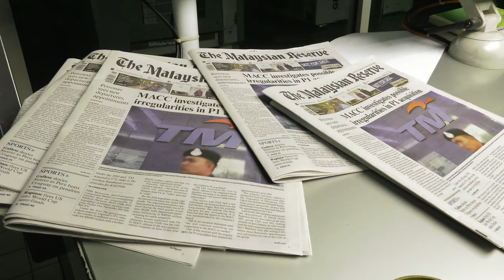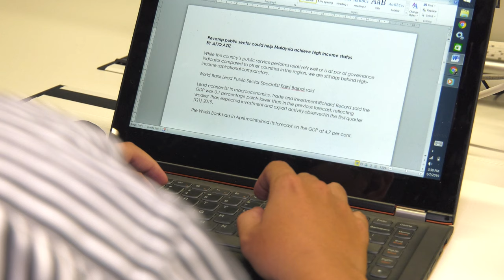TMR | The New Malaysian Reserve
Video By Dzul Asyraf

There comes a time in the life of every newspaper, the realization that change is inevitable in these tumultuous times for the industry.

Newspapers today are facing unprecedented challenges due to dropping readership, as well as the changing habits of how people consume news.

Like everyone else, The Malaysian Reserve is changing to adapt to the times as we pursue our mission of providing first-class journalism to our readers, while still making it a viable concern.

At a time when others are downsizing the newsroom, we have gone the other way and expanded our workforce to better serve our readers and bring our journalism to a wider audience.

From July 1, we will be reverting to tabloid size for reasons that are both economic and ergonomic.

To better face the economic challenges, we have chosen to find savings in printing, instead of cutting costs in our content generation model. We have chosen content over format.

The smaller format is more cost-effective to print and handier to read, but it is also motivated by a desire to make sure that the savings in printing would be fully directed to serving you quality independent journalism that our readers have learned to expect from us.

Our new-look newspaper will offer some surprises to our longterm readers, but we like to think it as the same quality newspaper — only smaller.